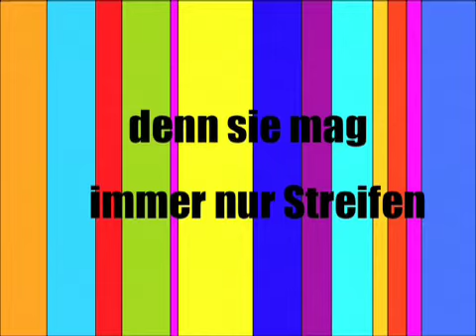Jutta Schuhmann: »Streifen-Limerick« (2008)